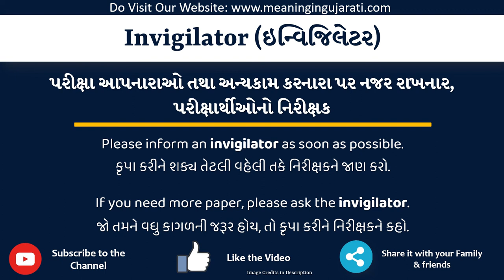Invigilator Meaning in Gujarati | Invigilator નો અર્થ શું છે | Invigilator in Gujarati Dictionary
આ વિડિયો માં તમે Invigilator નો Gujarati માં અર્થ સમજશો અને એની સાથે Invigilator નું pronunciation પણ શિખશો. એટ્લે કે તમે Invigilator ના meaning ની સાથે સાથે એ પણ શિખશો કે Invigilator ને કેવી રીતે બોલાય, Invigilator ને બોલવાની સાચી રીત કઈ છે.

તો બસ એક મિનટ માં શીખો Invigilator શબ્દ ને.

Invigilator ને examples થી સમજીએ